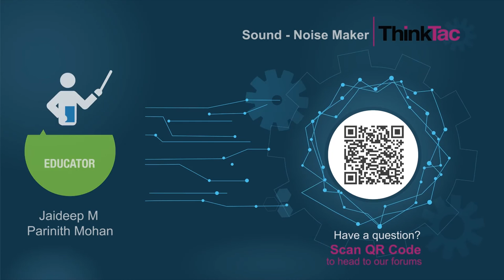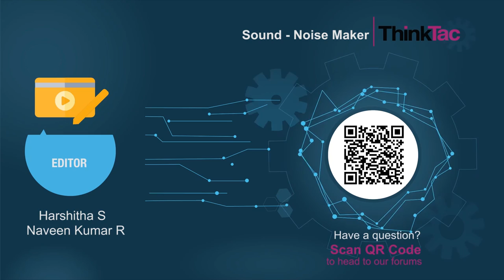Sound - Noise Maker | ThinkTac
You want to get the observation sheet for the video you watched - join Myunlab to get more resources Sound is a form of energy produced by a vibrating object. Any sound that is loud, unpleasant and disruptive to hear is known as noise.

In this TACtivity, we use the lower cut portion of a bottle, two bottle caps, a wooden skewer and a bolt to produce noise.